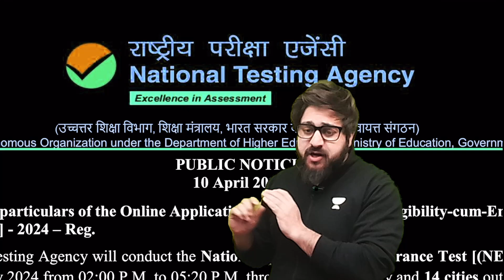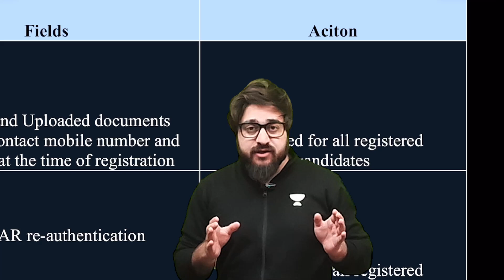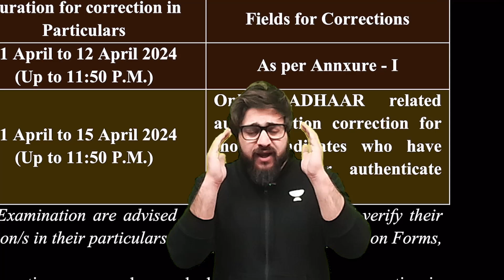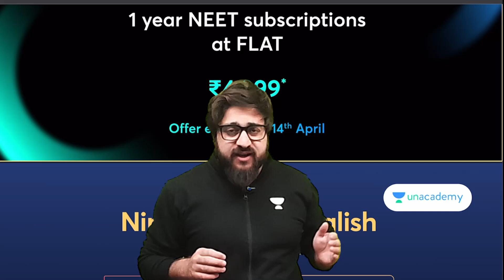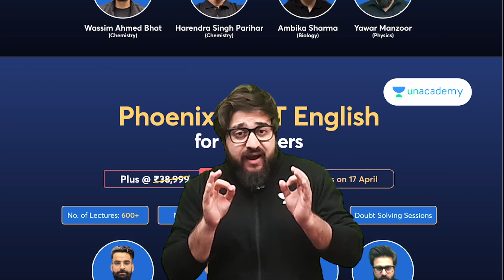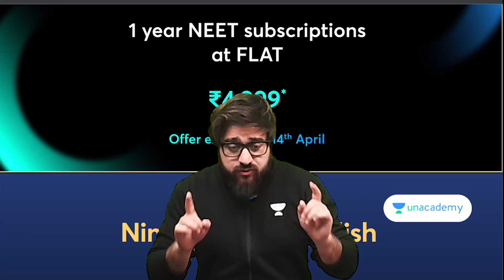NTA New Update about NEET 2024 | NEET 2024 new Update by NTA | Yawar Manzoor